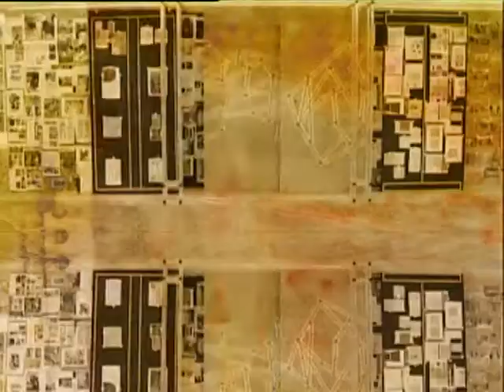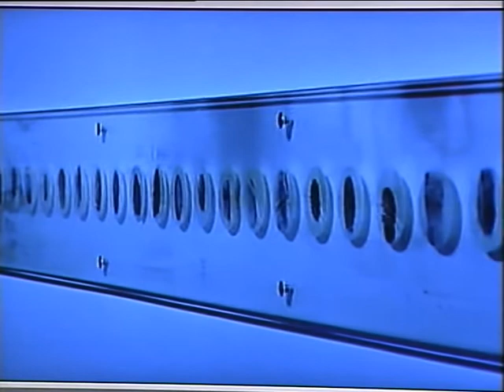ESPACIO DE ARTE 18/12/2008- RITA RODRÍGUEZ.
Espacio de Arte es el programa de Correo Televisión dedicado al mundo del arte, que dirige y presenta Fátima Otero. Esta semana nos ofrece una entrevista a la artista Rita Rodríguez.